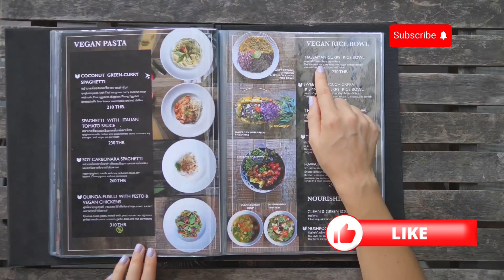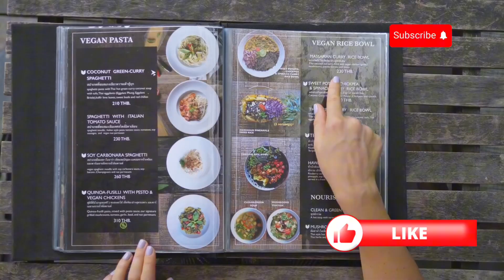Vancouver: Your Ultimate Vacation Travel Guide!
Welcome to Vancouver: Your Ultimate Vacation Travel Guide! Nestled between the mountains and the ocean, Vancouver is a city that offers something for everyone. From outdoor adventures to cultural hotspots, this guide will show you the must-visit attractions and hidden gems of one of Canada’s most vibrant cities.

🌟 Whether you’re seeking outdoor thrills, world-class dining, or rich cultural experiences, Vancouver has it all. Watch this guide to plan your perfect vacation in this stunning coastal city!